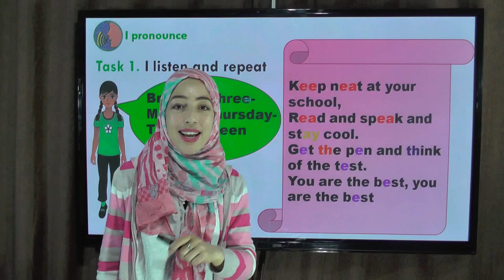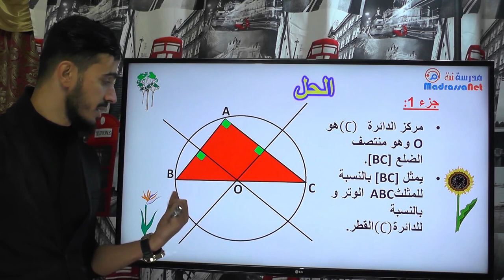مدرسة نت Madrassa Net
مدرسة نت ، مؤسسة ناشئة للتعليم الالكتروني، نشأت و تطورت في المحضنة التكنولوجية لسيدي عبد الله حيث لا تزال تحظى هناك بالمرافقة و الدعم في اطار مسعى الحكومة الجزائرية لترقية و تطوير المشاريع الابداعية ذات الصلة بتكنولوجيا الاعلام و الاتصال وتطمح لتكون أول مدرسة افتراضية رسمية في الجزائر.
تستهدف الخدمات التعليمية و الاعلامية لمدرسة نت جمهورا واسعا يتجاوز 10 ملايين من تلاميذ التعليم العام و أوليائهم و ما يزيد عن 400 ألف من مستخدمي قطاع التربية